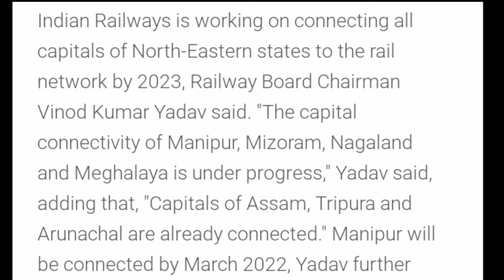Railway To Connect All Capitals Of N- E States To Rail Network By 2023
स्वागत है आपका हमारे यूट्यूब चैनल  inshorts News Official पर!

हम लोग यहां पर inshorts News App का Importants News को पड़ेंगे/ देखेंगे.

Thanks For Visit